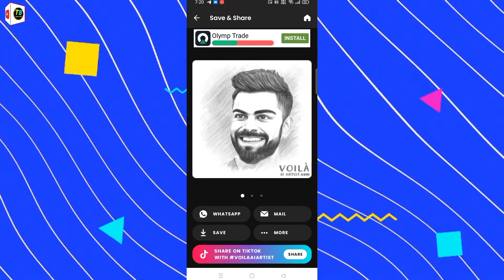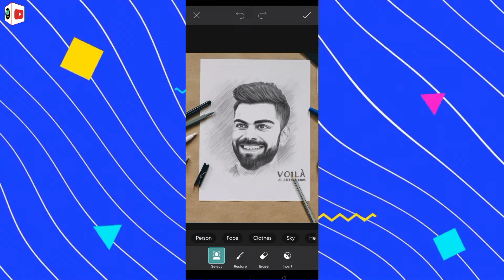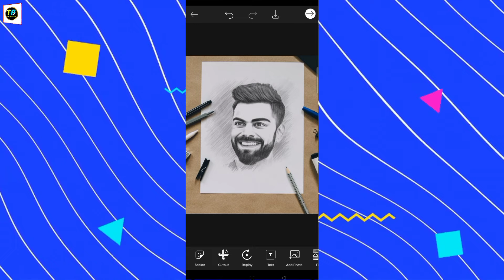Normal Photo se sketch photo kaise banaye | Kisi bhi photo ko sketch me convert kaise kare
Instagram Trending Comments Profile Photo Pencil Sketch Effect Video Editing | Normal Photo to Sketch photo editing

Picsart Pencil Sketch Effect Photo Editing Tutorial 2024 | Pencil Drawing Photo Editing In PicsArt

🎯 𝗟𝗶𝗸𝗲 𝗧𝗮𝗿𝗴𝗲𝘁 :- 100+
🔰 𝗣𝗿𝗲𝘀𝘀 𝗕𝗲𝗹𝗹 𝗜𝗰𝗼𝗻 🔔
Hello Guys Aaj Ki Is Video Main Bataya Gaya Hai Aap Instagram New Trending Video Comments Ki Problem Photo Ko Pencil Sketch Effect Banane Wala Video Kaise Banaye,

2024 photo editing
2024 pencil photo editing kaise kare
Drawing
Drawing sketch
Pencil Drawing Photo Editing In PicsArt
 Picsart Pencil Sketch Effect Photo Editing Tutorial 2024
pencil skelch pholo editirng picsart
pencil skeleh se pholo edit kaise Kare
photo editing

Hastag:-
Promt:-
Video  Me Milega Without Skip karke dekhna

Thanks Dosto 🙏❤️🙂